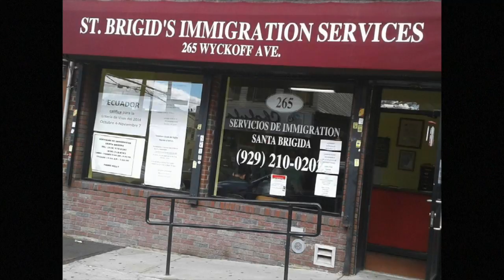Ebenezer Productions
This video is about Ebenezer Productions